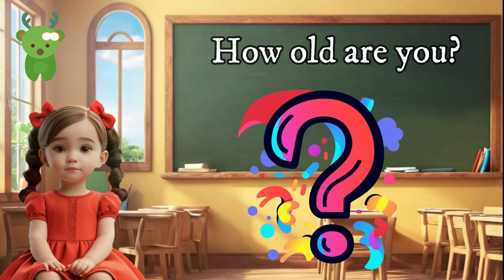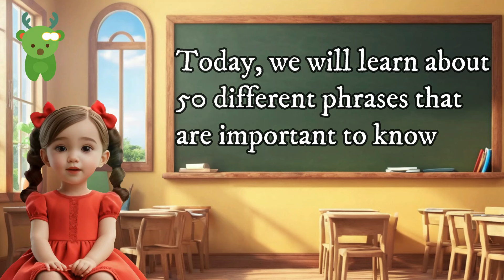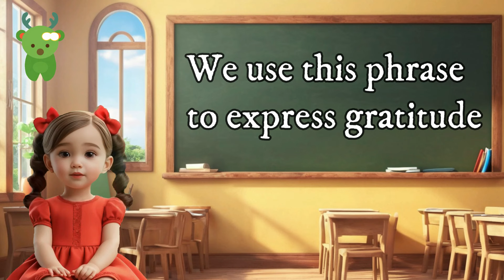Learn Good Manners For Little Kids | Little Marvels E-Learning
"Manners Magic: Fun Learning for Kids' Good Manners! | E-Learning Adventure"

Description:
🌟🎩 Step into the world of "Manners Magic" and discover the secrets of good manners for kids! 🌟 This interactive E-Learning video is filled with engaging activities, delightful animations, and catchy songs that make learning about good manners a magical experience.

In this dynamic video, your little learners will explore essential manners like saying please and thank you, sharing, being polite, and more through fun games and interactive scenarios. 🌈 "Manners Magic" inspires kids to be courteous, respectful, and kind-hearted.

👶 Perfect for preschoolers and young learners, this video not only teaches good manners but also promotes empathy, social skills, and positive behavior. 💫 Let's join the enchanting journey with "Manners Magic" and watch kids transform into courteous little wizards of manners!